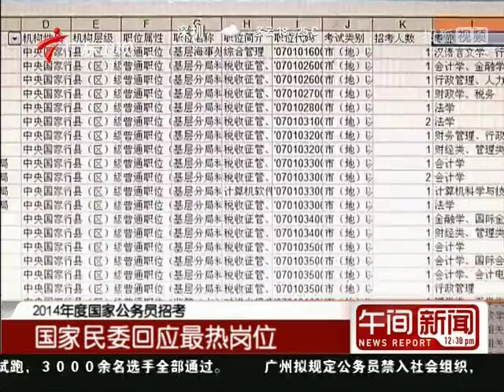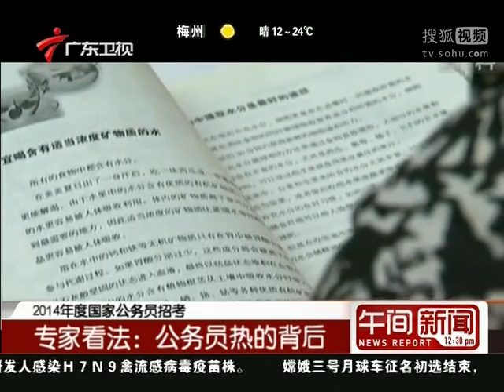公务员招考资格审查结束 考录比达77：1